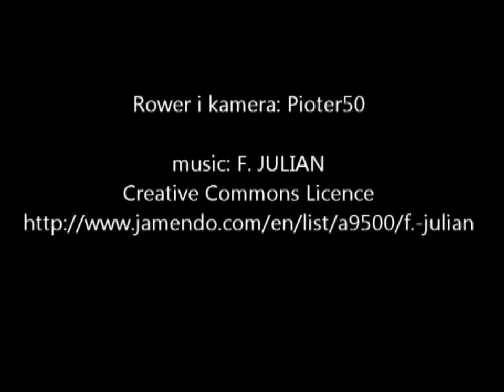Rowerem do schroniska Jelenka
Rowerem do schroniska Jelenka.Trasa łączna 138km